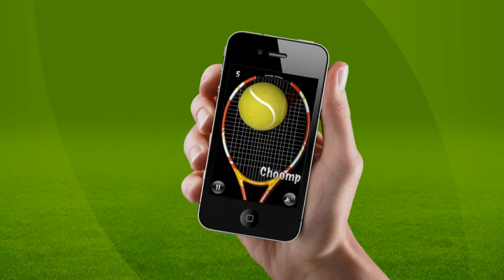Настоящий теннисный симулятор для iPhone - TennisSolo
Представляем сиквел нашего хита PingPongSolo для фанатов тенниса. Теперь легко превратить свой iPhone в ракетку для тенниса и заняться дрессировкой любимого пушисто-желтого мячика. Три стильных ракетки на выбор для спортсменов всех поколений, разные виды мячей - и все это в сногсшибательной графике Retina.

TennisSolo позволяет полностью эмулировать и ракетку и мячик. Это сложно описать -- это стоит пробовать.

Играть можно где угодно -- дома, на работе и на отдыхе. В любой момент -- быстро и просто -- запускаешь TennisSolo и продолжаешь тренировать свои навыки в управления мячом. И самое главное, что для этого не нужно идти на корт, собирать мячики и искать соперника. Соперником на время игры станет неугомонный теннисный мяч.
Приложение совместимо с любым iPhone начиная с 3G.
Требуется версия iOS не ниже 4.0.

Официальный Twitter игры:  @TennisSolo_game

Разработчик Anix LLC  - twitter:   @anixapps

ВАЖНО:
К сожалению, у нас нет возможности отвечать на ваши комментарии прямо в App Store.